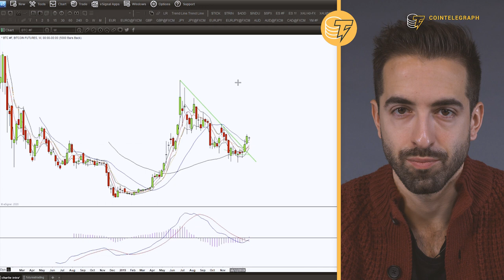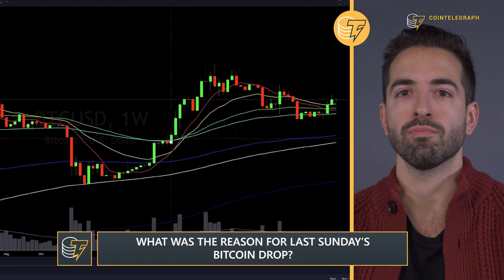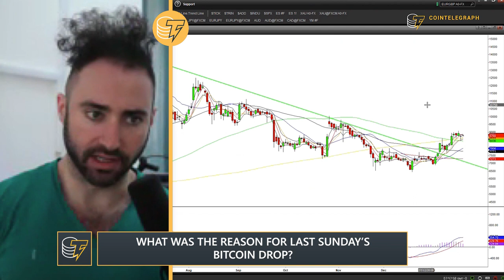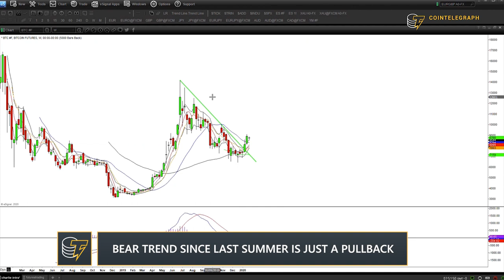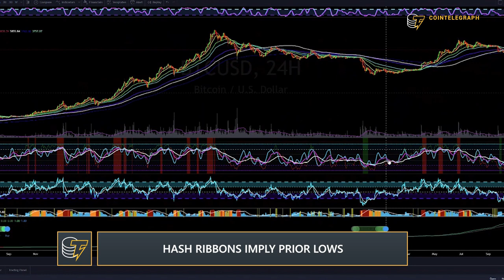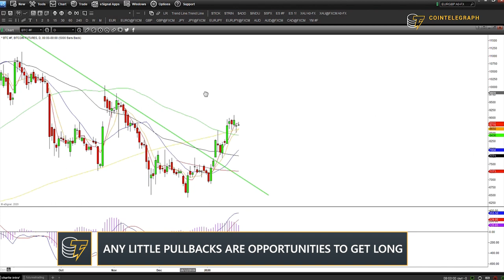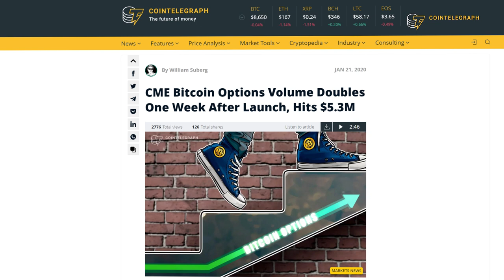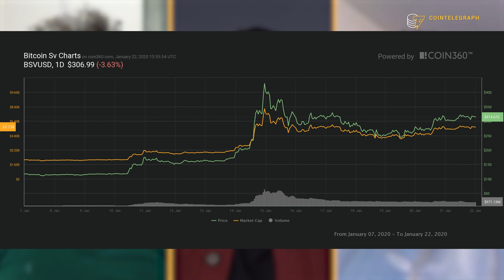What is the Next Bitcoin Buy Zone? | Eric Krown and Charlie Burton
Eric Krown and Charlie Burton discuss the next BTC price moves, Bitcoin margin and option trading techniques, BSV price movements and more.